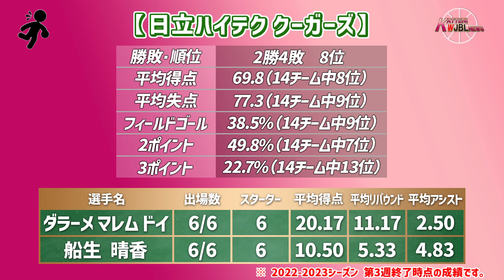【Wリーグ】#227 チーム状況 前編 ※ 第3週終了時点【KATTENI WJBL news】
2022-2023 Wリーグレギュラー第3週終了時点のチーム状況 前編 の動画になります。

【BGM、効果音】